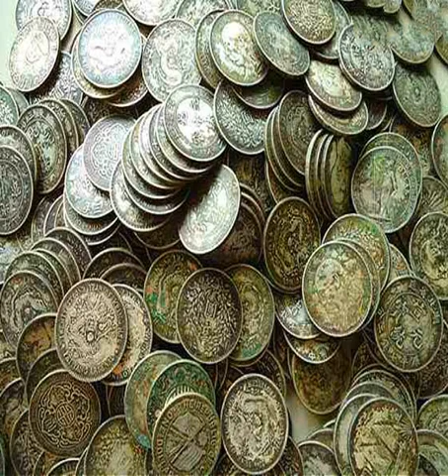一件傳家之寶，傳承500多年，子孫10塊錢賣掉，如今價值5億